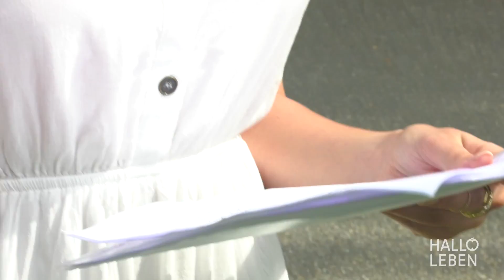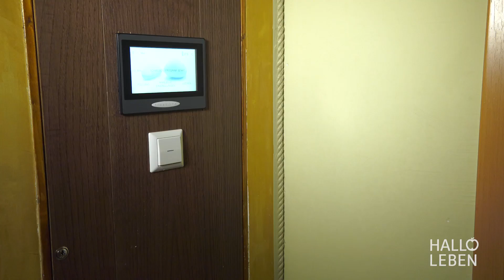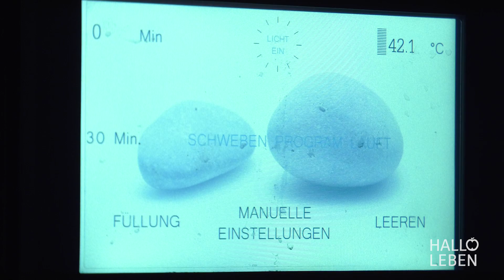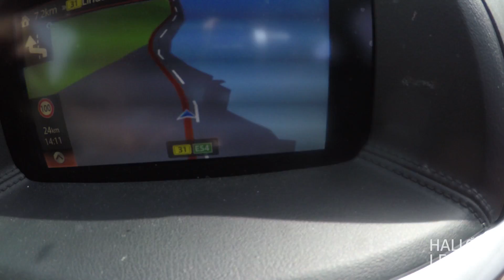Floating – der Entspannungstrend im Test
Floating gilt als natürliche Heilmethode und liegt im Trend. Das englische Wort bedeutet „schweben“ - das gelingt mithilfe von konzentriertem Salzwasser. Wir haben das Entspannungsverfahren für euch getestet und uns mit einer Expertin unterhalten.